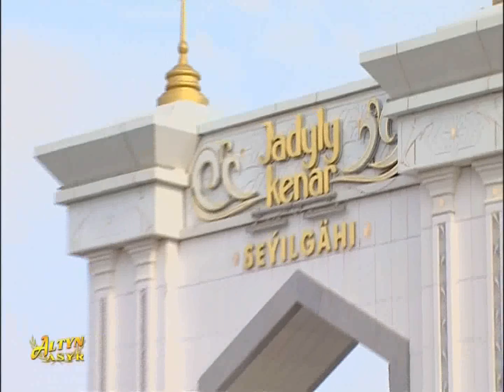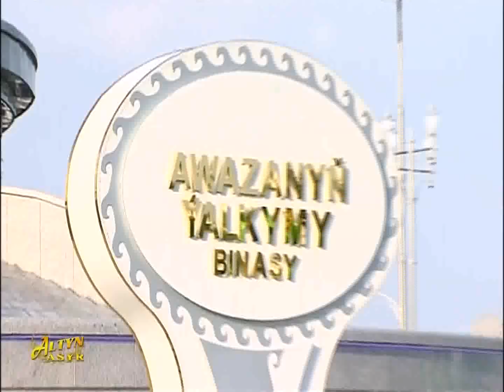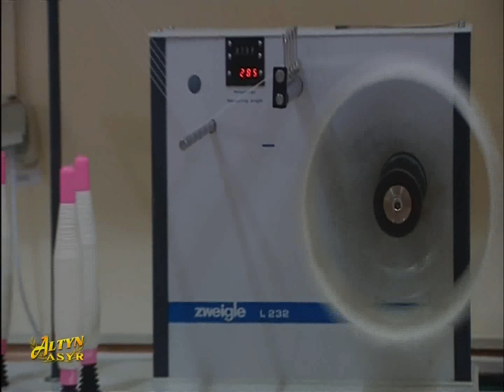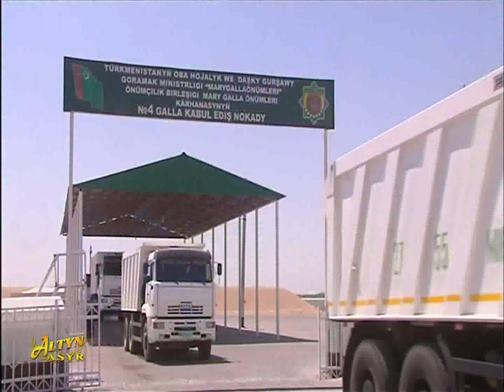Watan Habarlary 27.07.2019